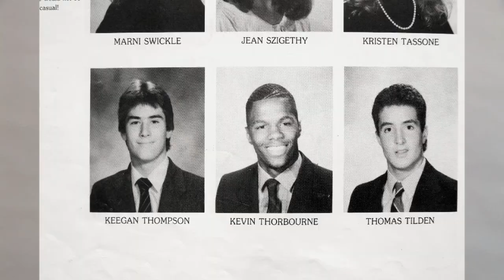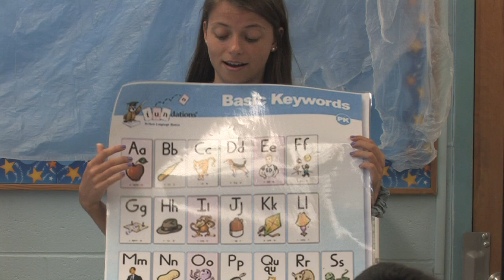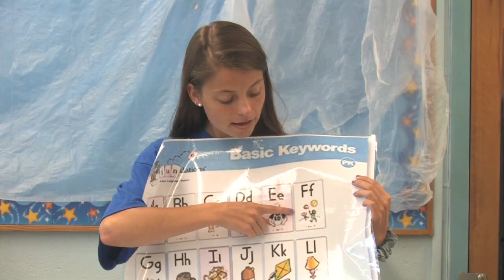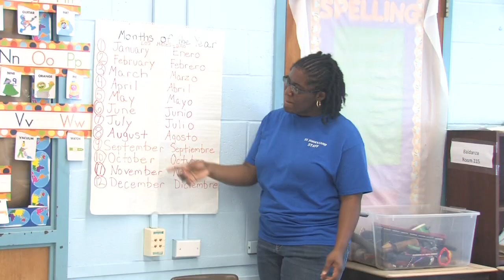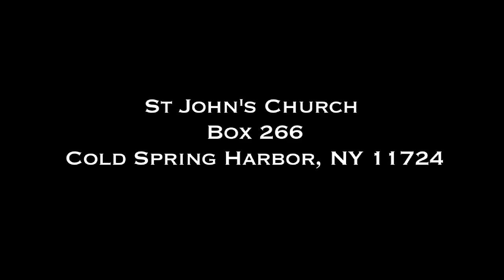ST JOHN DAY CAMP by Michael Fairchild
St. John’s Day Camp has been serving young children in the Huntington area for over 40 years. It has been funded in part through contributions of individual parishioners and friends of St. John’s Church. This is a gem of a program right in our own neighborhood!
Checks may be made payable to St. John’s Church with Day Camp in the memo line and mailed to:

St. John’s Day Camp